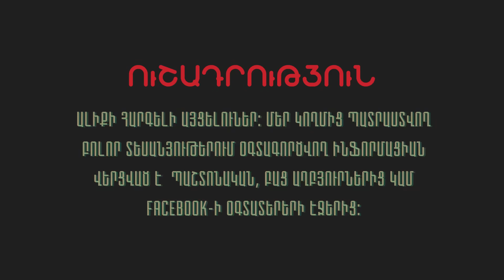ԿԵՑՑԵՍ․ Ալիև հանգստացիր․Ադրբեջանը կպատժվի արդյո՞ք․ Մեզ դրսից թշնամի պետք չէ